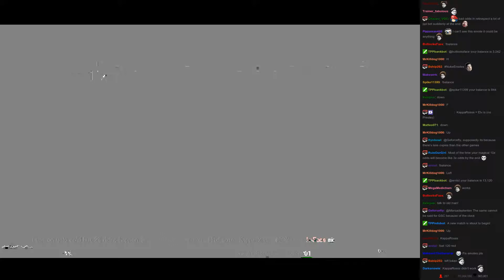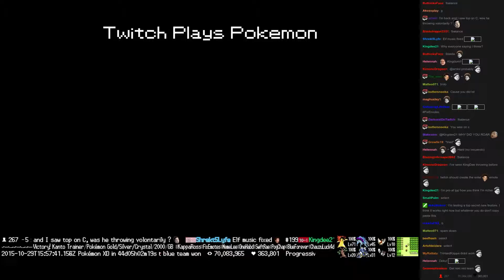Twitch Plays Pokémon Battle Revolution - Match #27709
Match #27709 [Blue: Lotad, Steelix, Kirlia] vs [Red: Kecleon, Croagunk, Manectric]